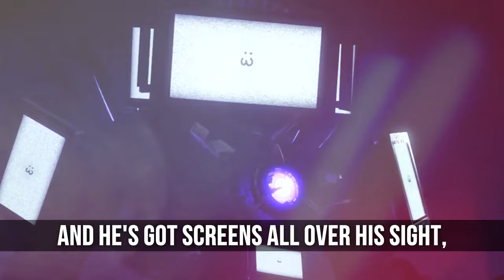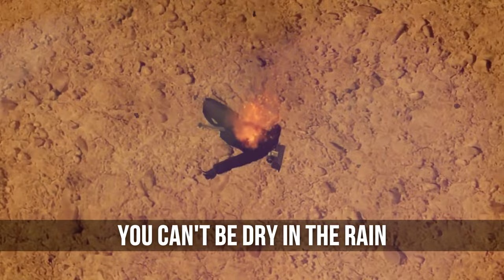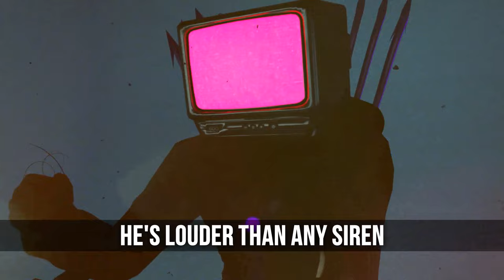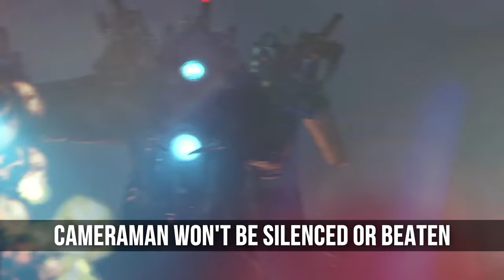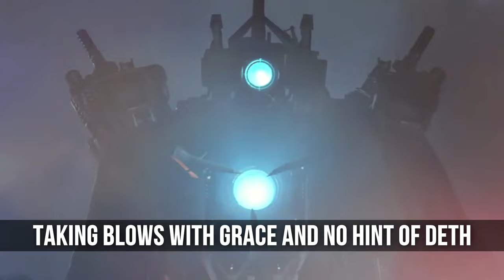TOP 10 SONGS | TITAN CLOCKMAN, TITAN DRILLMAN, SPEAKERMAN, TVMAN, CAMERAMAN, Skibidi Toilet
TOP 10 SONGS | TITAN CLOCKMAN, TITAN DRILLMAN, SPEAKERMAN, TVMAN, CAMERAMAN, Skibidi Toilet multiverse songs | MORS